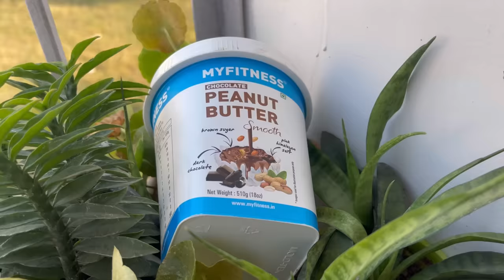Maths Class ( Part 2 ) | Zamaanaa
MyFitness Peanut Butter 🤎

So i am back with another fun video  , “ Maths Class 2 “ Gota sir is trying to explain how to understand mathematics, but shamsher & Jogender are dominating him as they believe if maths is logical than why don’t we solve it logically . There is much more in this video, Let’s find out how it went like 🙌🏻

Written , Acted & Edited by : Mohammad Zama